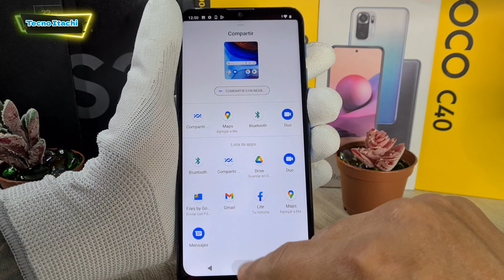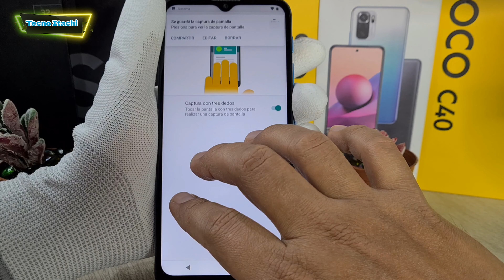Capturas De Pantalla En Un Motorola E7i Power Android 10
Motorola E7i Power en Android 10 Como Hacer Capturas de Pantalla de tres maneras distintas en un Motorola